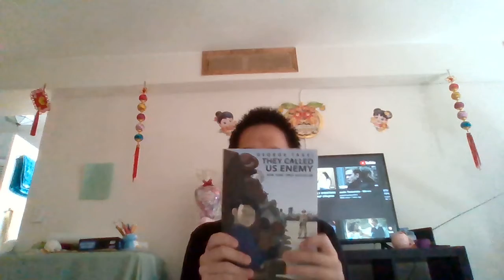17th Birthday to Joseph Vlog